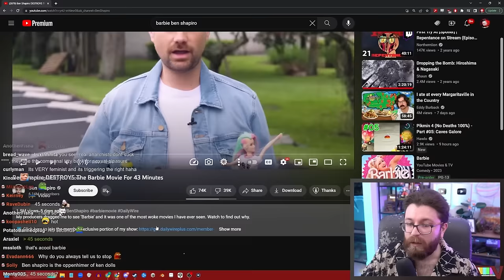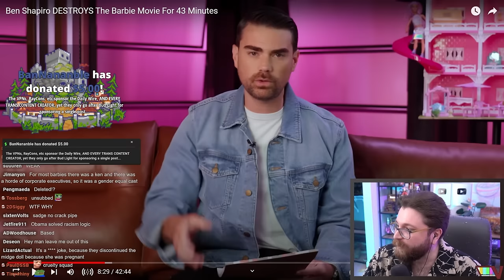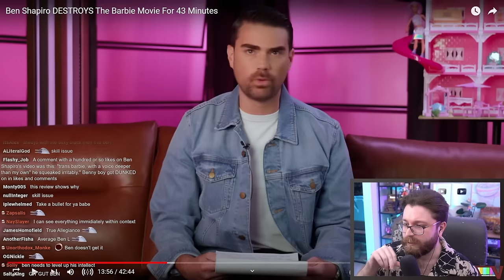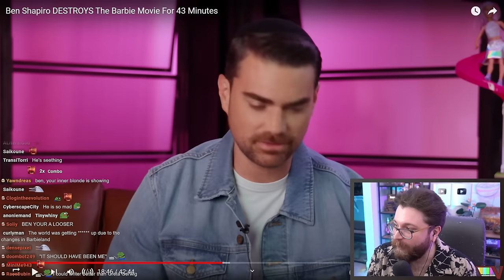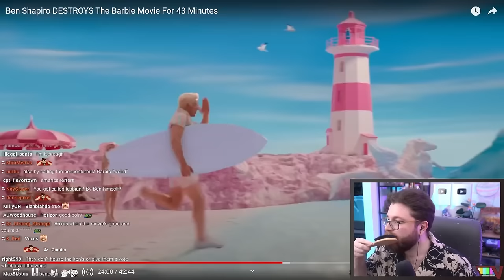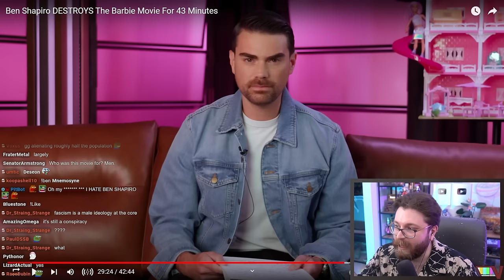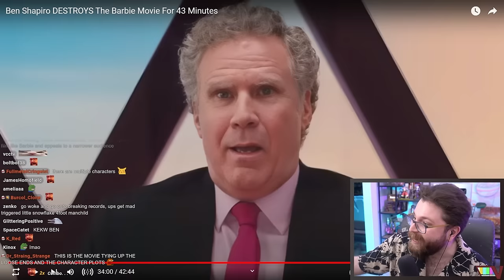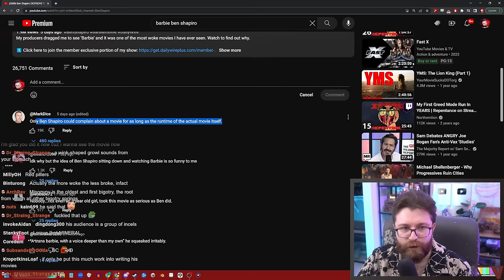Ben Shapiro's Barbie Review FAILS MISERABLY On Every Level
Ben Shapiro is so triggered by the Barbie movie that he... burns a bunch of toys and whines about it for over 45 minutes.

🌟 Other Socials 🌟

0:00 Intro
10:00 Benny Misunderstands The Message
30:30 The Emotional Ending
39:00 This Is Not A "Woke" Joke
52:00 Margot Robbie's Barbie Performance
1:07:30 Ben Didn't Pay Attention To The Plot
1:13:20 Ryan Gosling Loved Trans Barbie
1:22:20 Shabingo Gets REALLY Triggered By A Joke
1:31:00 Barbie's Humanist Message